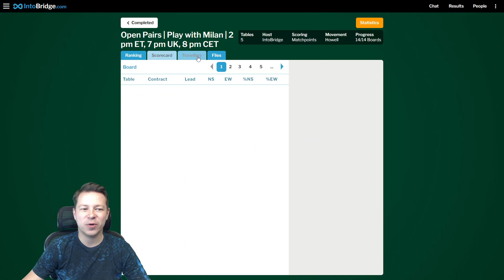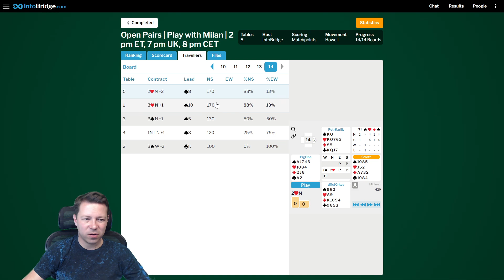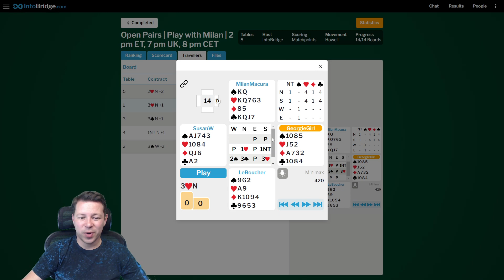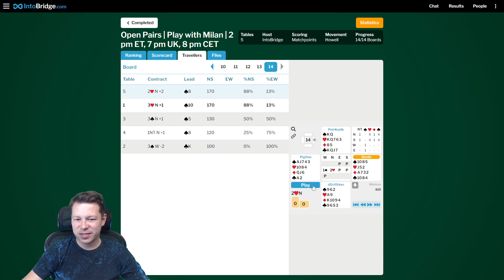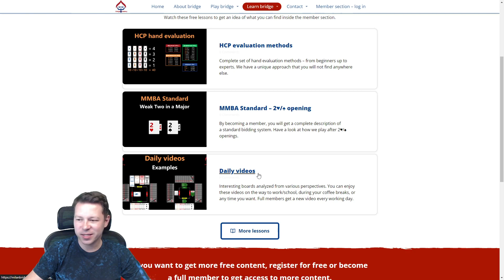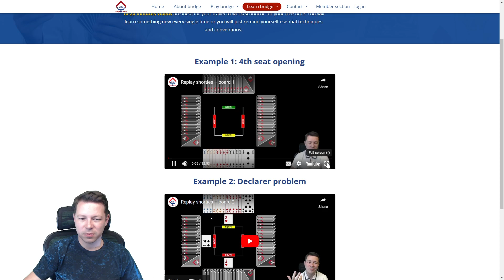Open pairs | Play with Milan on Intobridge, April 20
Join the tournament on Thursday evening, 2 PM ET, 7PM UK, and 8 PM CET. 7 rounds of 2 boards with take less than 2 hours. Great statistics after the tournament and a friendly atmosphere. You can use cameras to talk to other players and enjoy the social aspect of the game as well.